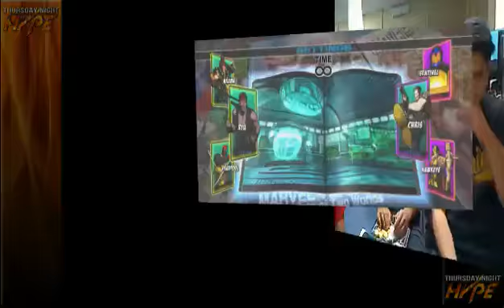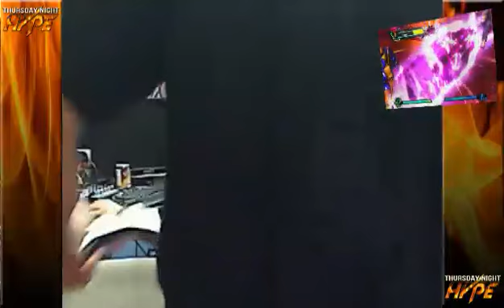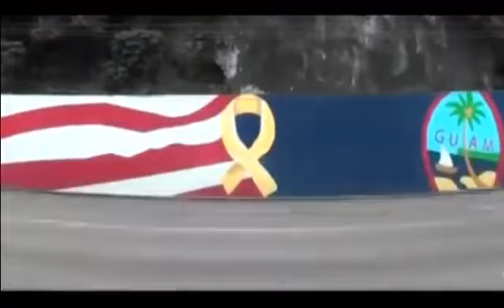Thursday Night Hype 1.4 Part 1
We also stream live every Thursday at 8 pm (+10:00 GMT)

--tags--
AE2012
UMVC3
Mahvel
Guam Gaming
Thursday Night Hype
Agana Shopping Center
671
Zero May Cry
Morrigan Doom
Viewitful Joe
Haggar
Chris Redfield
Hawkeye Sentinel